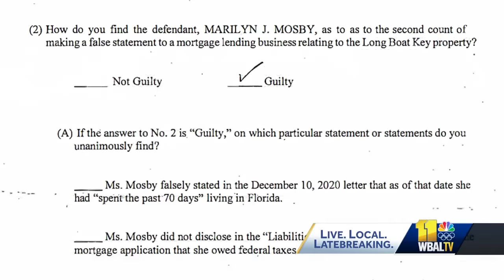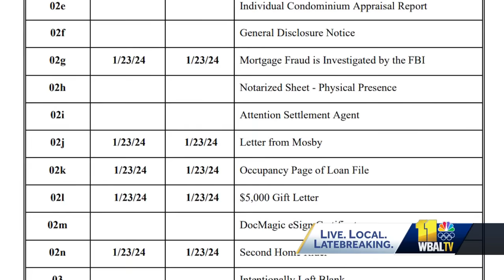Marilyn Mosby to face sentencing in May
Questions remain about what's next for Marilyn Mosby after two federal criminal trials ended in two convictions in the span of less than four months. The timeline of the case goes back more than two years, starting in early January 2022 at U.S. District Court in Baltimore with a four-count federal indictment charging Baltimore's then-top prosecutor with perjury and mortgage fraud. On Tuesday, a jury found Mosby guilty of one of two counts of mortgage fraud. In November 2023, a jury found her guilty of two counts of perjury. A court document obtained Wednesday afternoon by 11 News shows Mosby is scheduled to be sentenced on May 23.